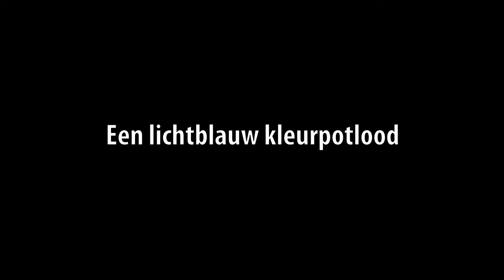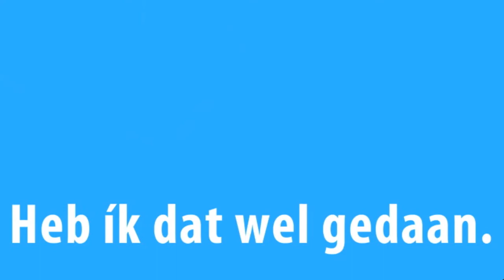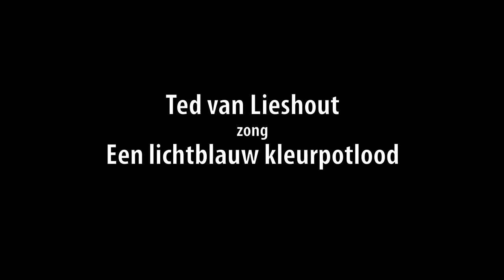Ted van Lieshout zingt Een lichtblauw kleurpotlood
Ted van Lieshout zingt zijn gedicht 'Een lichtblauw kleurpotlood', dat is opgenomen in de lessuggesties die behoren bij Gedichtendag 2011.
Het gedicht, dat oorspronkelijk komt uit de gelijknamige bundel uit 1997, is opgenomen in de verzamelde gedichten 'Hou van mij' (Leopold 2009), en is eerder te horen geweest in het NPS-programma 'Sesamstraat'. Toen werd het, op muziek gezet door Harrie Bannink, gezongen door Frank Groothof.
Deze versie is op muziek gezet en gezongen door Ted van Lieshout, en hij heeft ook de animatie gemaakt, in december 2010.